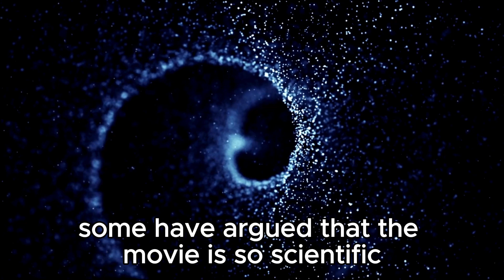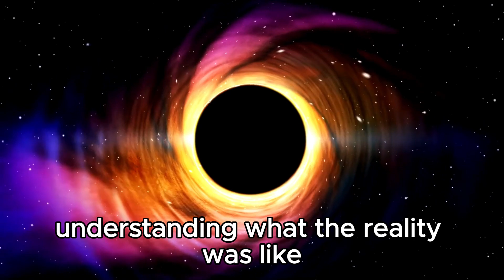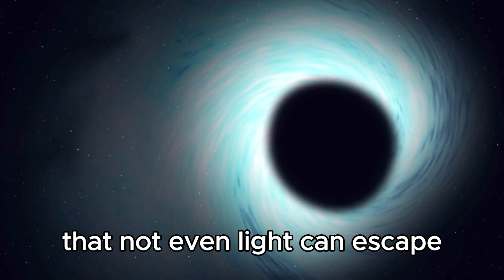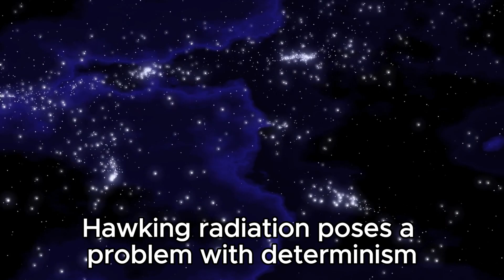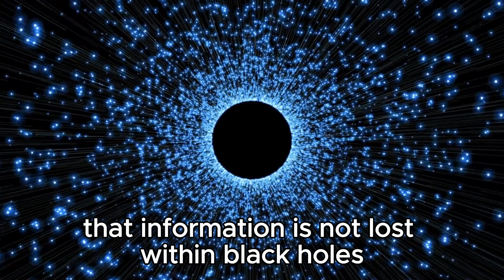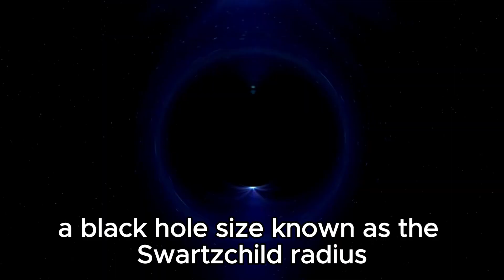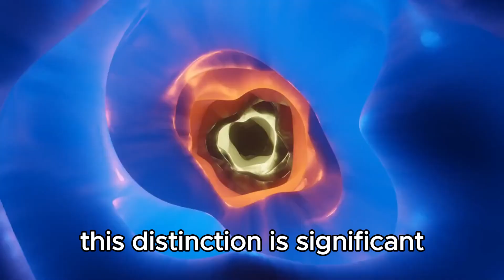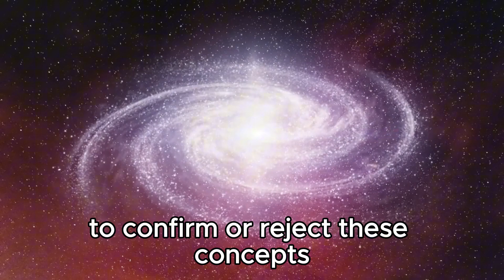Physicists Proved The Entire Universe Is Inside A Black Hole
🕳️ Prepare to have your understanding of the cosmos turned upside down! 🌌 In a groundbreaking discovery, physicists have presented compelling evidence suggesting that the entirety of our universe resides within the confines of a massive black hole! 🚀 Join us as we embark on a mind-bending journey through the implications of this extraordinary revelation, exploring the theoretical framework behind this paradigm-shattering concept and its profound implications for our understanding of space, time, and existence itself. From the enigmatic nature of black holes to the cosmic implications of this radical theory, delve into the forefront of theoretical physics with us today!